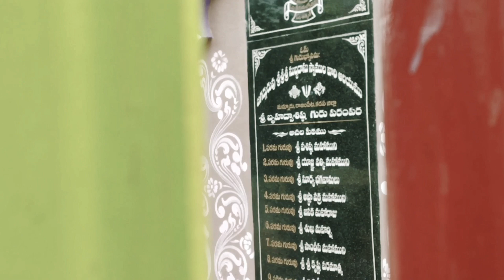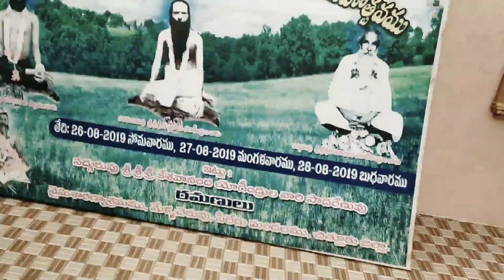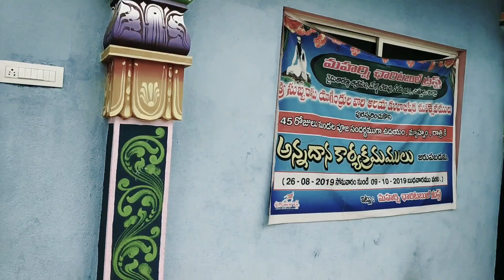My great grandfather Asramam|Saibaba Temple with Family|SMS Chronicle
My Great Grandfather Asramam|Guru pournami Spl Saibaba Temple wid My Family|By SMS Chronicle